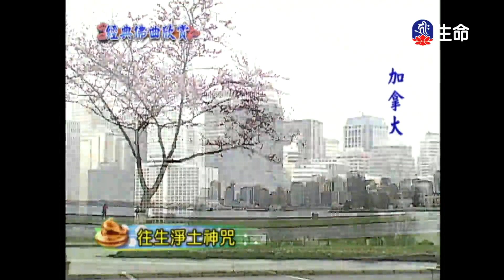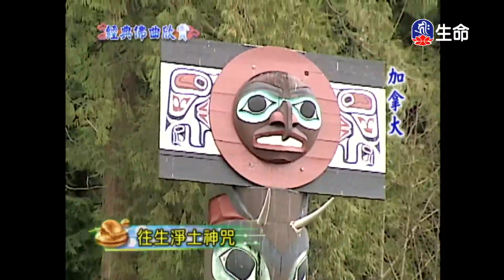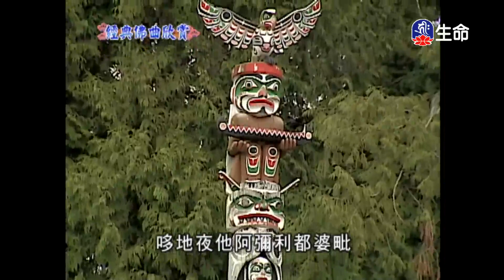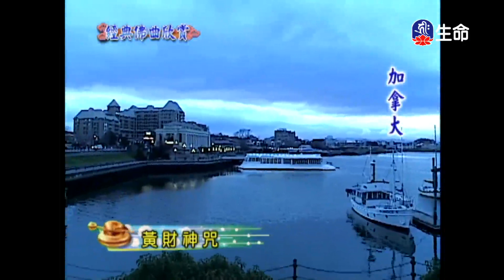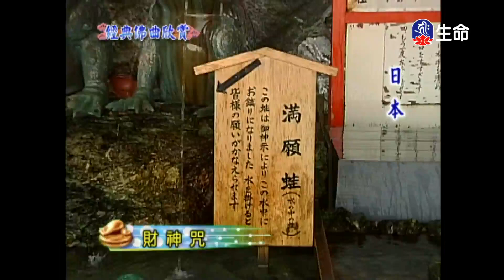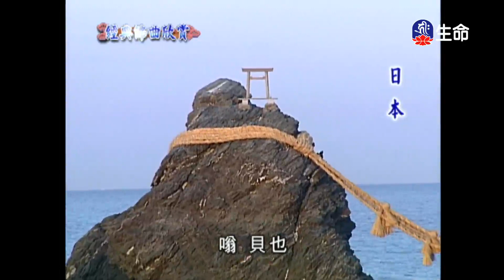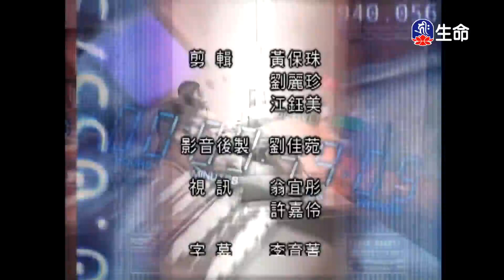經典佛曲(3)_經典佛曲_(lifetv_20200826_04：00)